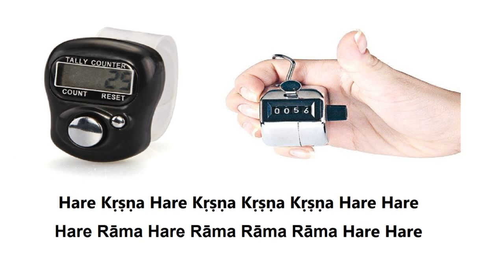How to Tip - Chanting 16 Rounds Made Easy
How-to Tip: Chanting 16 Rounds Made Easy By Pratyatoá¹£a DÄ sa (ACBSP) How-to Tip: Add a â€œRounds Chantedâ€ Table to Your Clicker Copyright Disclaimer :- Under Section 107 of the copyright act 1976, allowance is made for fair use for purposes such as criticism, comment, news reporting, scholarship, and research.